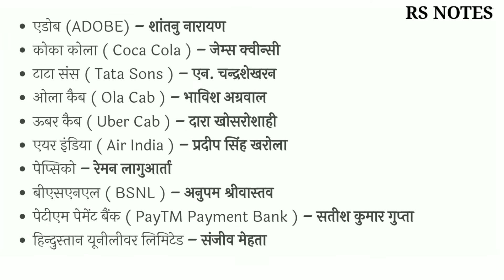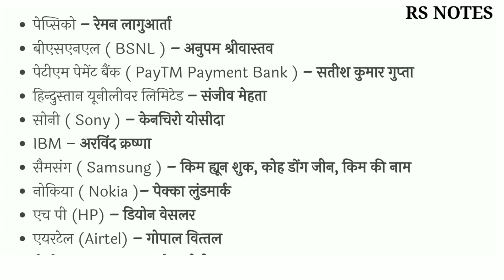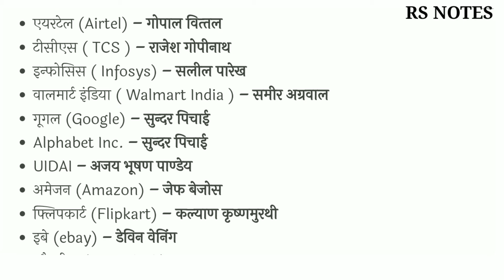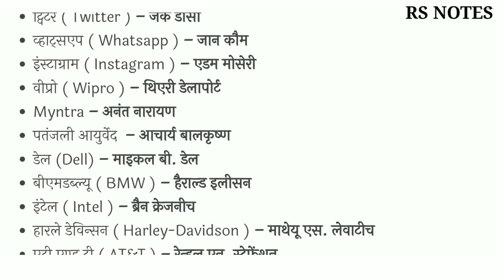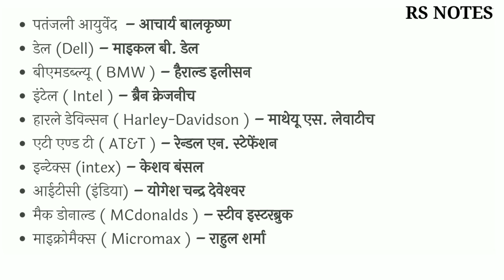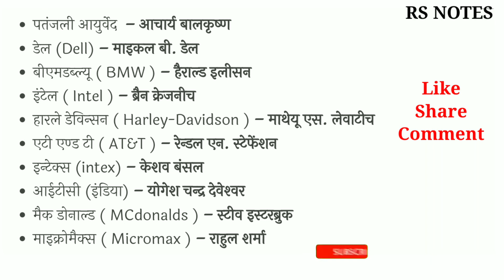Top Companies & Their CEO's || Current Affairs 2020 - 21 || Updated || RS NOTES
RS NOTES